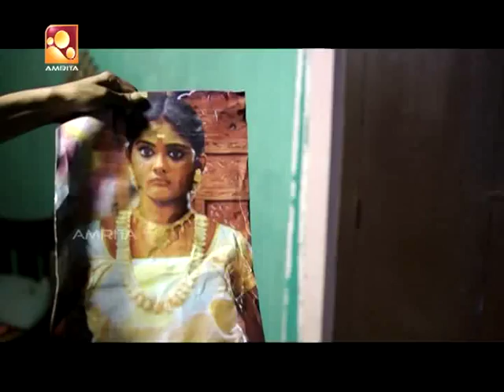Kali Gandaki | #144 | Mysterious Serial by Amrita TV | Directed by Madhupal